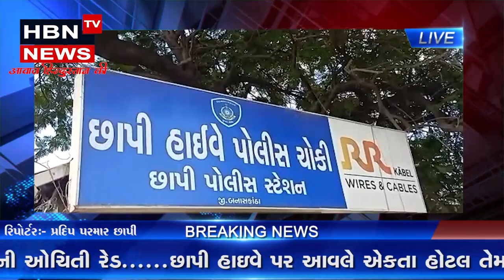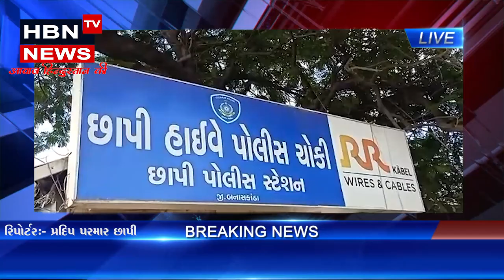છાપી હાઇવે પર આવલે એકતા હોટલ તેમજ અન્ય સાત હોટલ માલિકો સામે ફરિયાદ.... | HBN TV NEWS